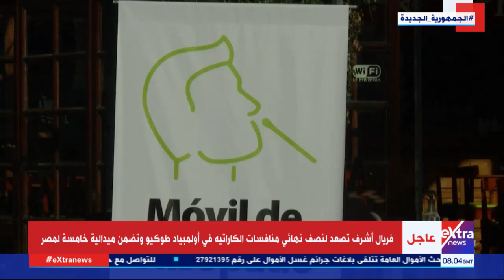موجز أخبار الـ 10 صباحاً